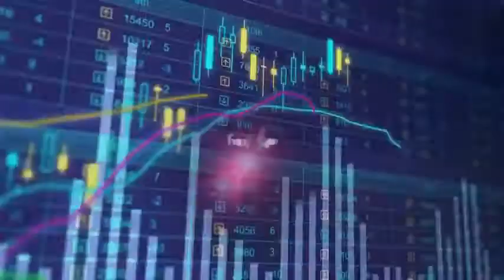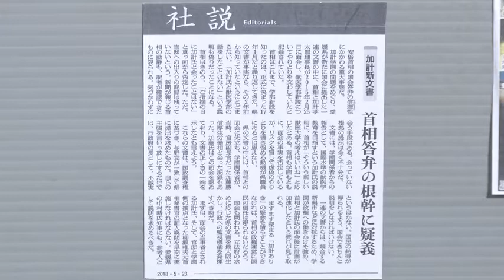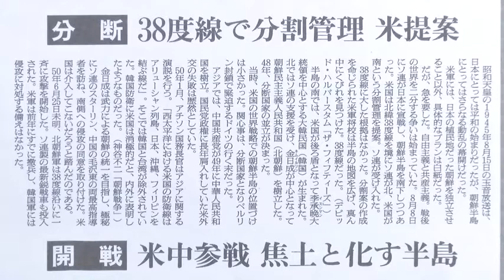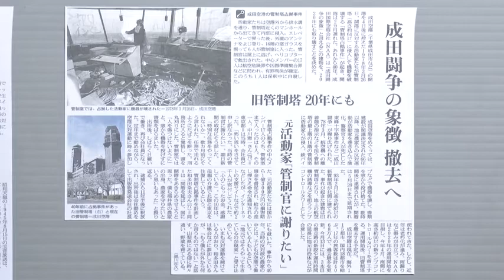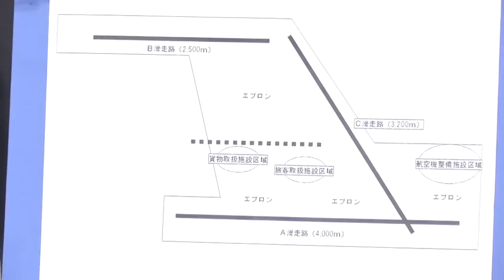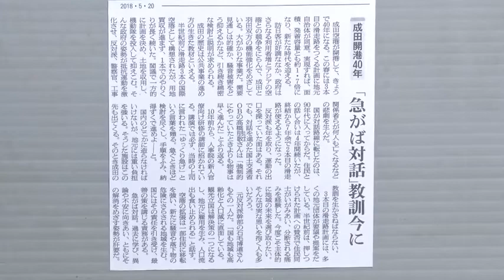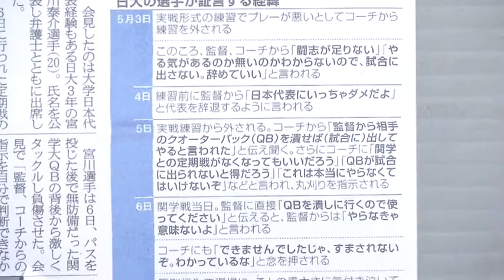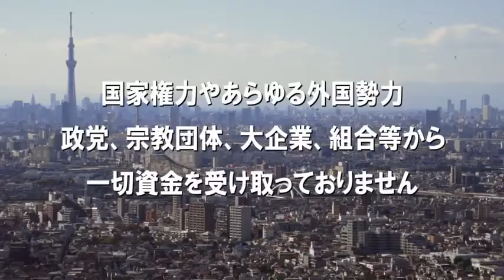【Front Japan 桜】呪われた成田空港 拡張は不要！ 日大選手会見～本当に守るべきものは何か 愛媛県から「加計」新文書～質すべは獣医師会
【Front Japan 桜】気鋭のキャスター陣が、ますます混迷を深める日本の現状や国際情勢を読み解くべく、日本最前線（Front Japan）の気概で、日々のニュースや時事のほか、様々なテーマについて取り上げ、日本が進むべき正道を追求します！

・ロシアの飛び地・カリーニングラードへ行ってきたお話（高山＆福島）
　ロシア領だけどドイツ語がよく通じる
　民間ドイツからの支援を受けつつ、観光都市として2000年以降発展中
・カントの出身地でもあるこの地はもともと東プロイセン（ドイツ）で戦前まではケーニヒスブルクという地名だった。
・第2次大戦勃発の契機はまさにこの地域（ダンツィヒ～ケーニヒスブルク）
・モスクワ・赤の広場と、北京・天安門広場を比べてみる
・ロシアと中国、どちらが豊かか？貧しいか？自由か？平和か？
・反プーチンデモができる自由がロシアにはある（逮捕はされますが）
・ロシア人のほとんどはダーチャを所有し、大地に根ざして生きている
・貧しいなりに慎ましく生きるのがロシア人
・日下公人氏登場
・ロシア人と中国人は絶対に仲良くなれない by吉田茂
　→それは言うなれば近親憎悪（内なる中国・モンゴル系の血がそれを拒絶する）
・ベラルーシはモンゴルに占領されなかった土地（白ロシアという意味）
・レーニンはアジア系
・モンゴル帝国から東ヨーロッパに流入した文化（ザワークラウトなど）
・一帯一路は昔からあった
・一帯一路に協力することを約束した日本政府（李克強との日中首脳会談）・・・それはリップサービス？
・李克強が北海道に行った理由とは？（釧路港が欲しい？水が欲しい？）
・水の話いろいろ。中国には水がない。
・中国の三峡ダム、北朝鮮の水豊ダム。台湾の烏山頭ダム
・朝鮮に関わった国は皆悲劇が起こる
・白村江の戦い（663年）、朝鮮戦争（1950年）どちらも関わった国が巻き込まれ、本人たちは戦わないという同じ構図
・北朝鮮の立場を例えると、利根川の向こう側に中国があるようなものです！（怖）